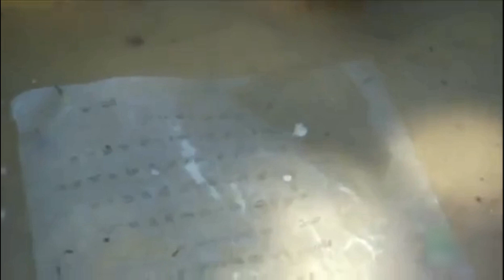Never Surrender: Japan's Senjinkun Military Code - WW2 Australian & Japanese Veterans of Kokoda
Senjinkun -  Imperial Japanese military code, which repeated the quote "Never live to experience shame as a prisoner"... Australian and Allied forces faced the dangerous task of removing an enemy that would rather die than surrender. WW2 New Guinea, Kokoda Veterans from Japan and Australia tell their story.